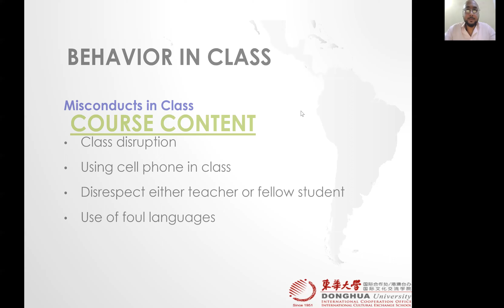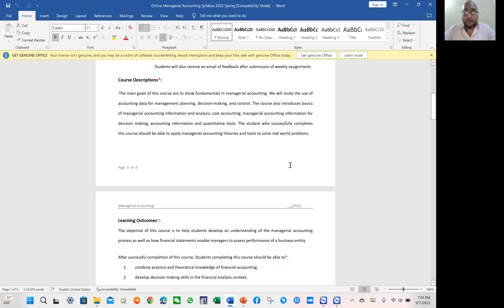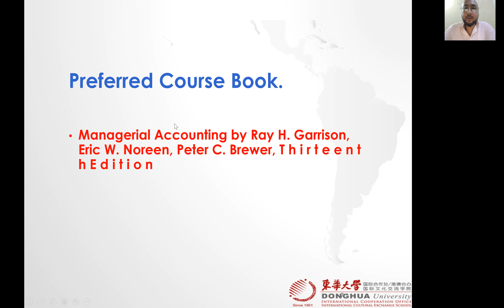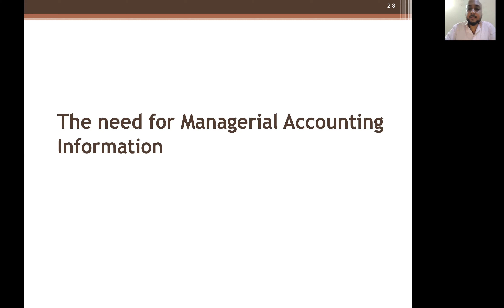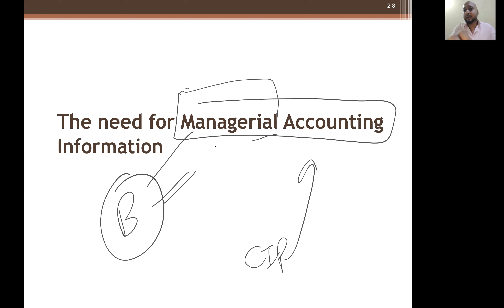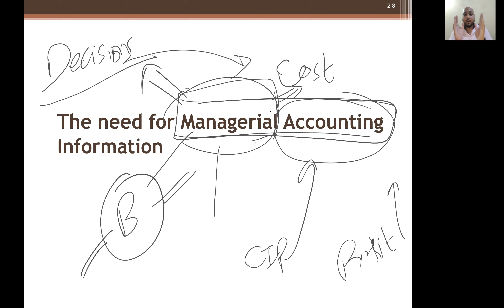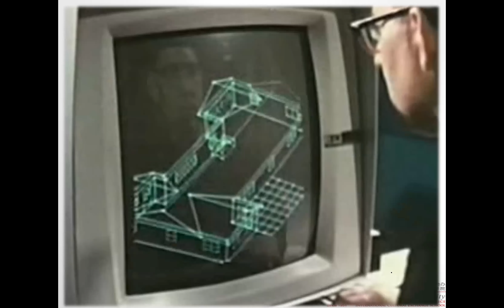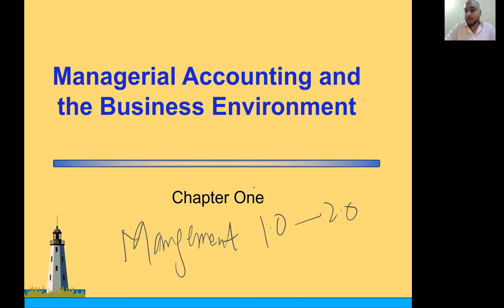Managerial Accounting (Fall 2022) Lecture 1 - Introduction - 2